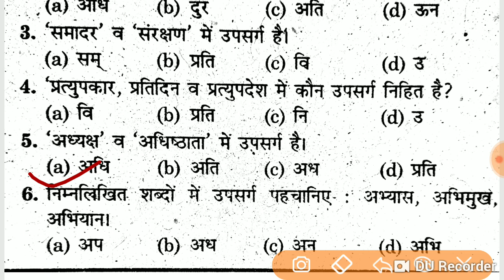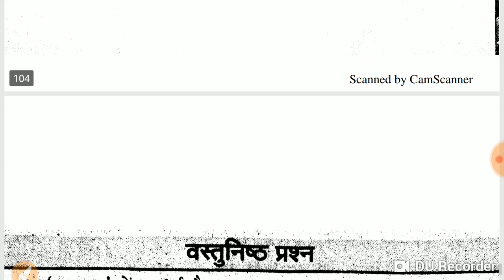UP Lekhpal Hindi (उपसर्ग और प्रत्यय) Class Day-17 //Hindi shabd bhed